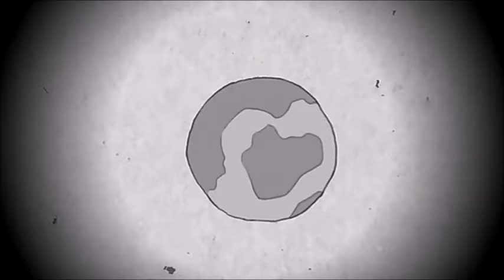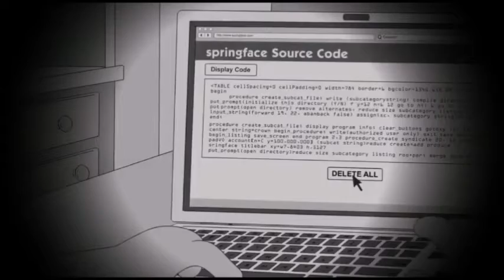90s old school hip hop boom bap instrumental beat